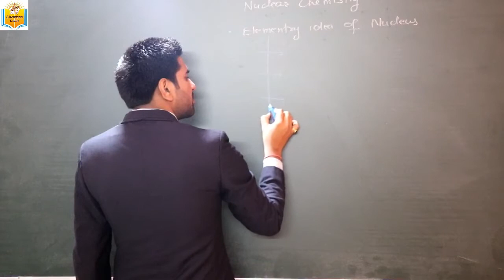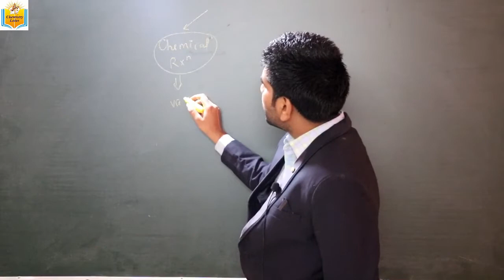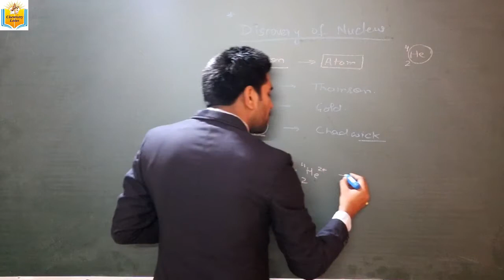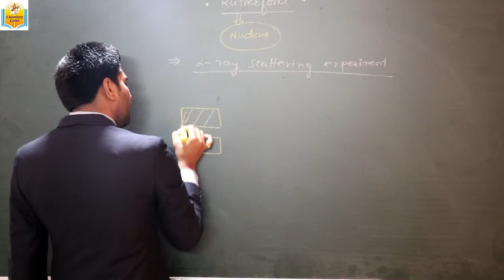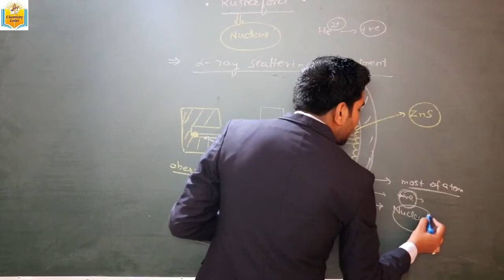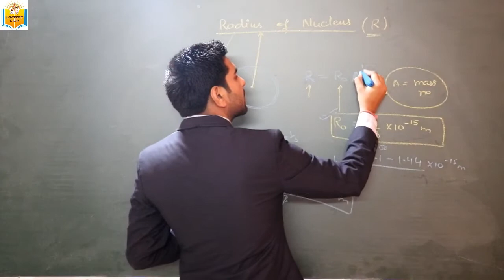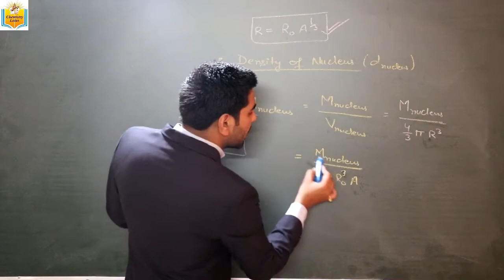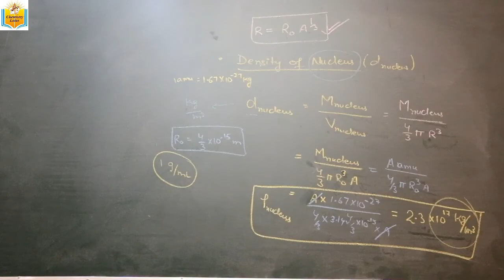Nuclear chemistry L 1 || Deepak Sir || Chemistry Lotus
this video is going to helpful for students who are going to study the nucleus or nuclear chemistry chapter at any level.